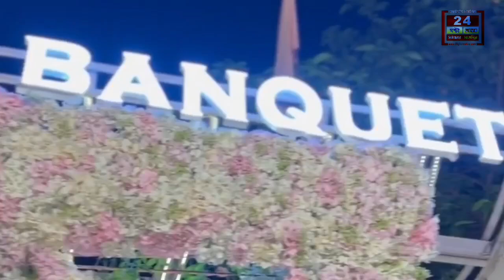kulti News:বরাকর বাজারকে যানজট মুক্ত করতে বেআইনি দখলদারি তুলে নেওয়ার নির্দেশ জারি করলো প্রশাসন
বরাকর বাজারকে যানজট মুক্ত করতে বেআইনি দখলদারি তুলে নেওয়ার নির্দেশ জারি করলো প্রশাসন